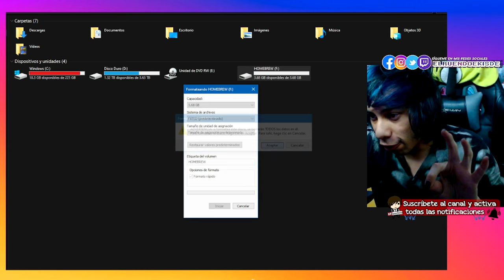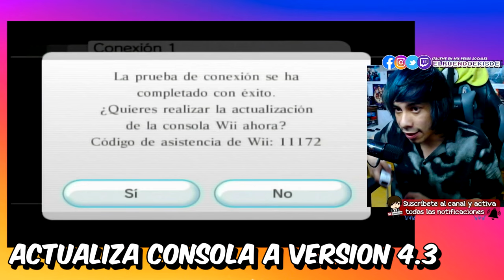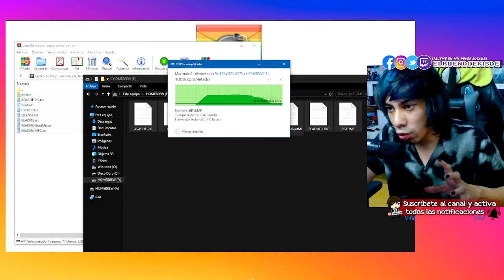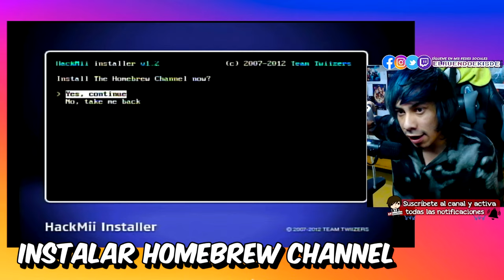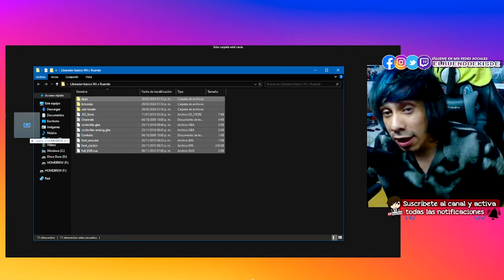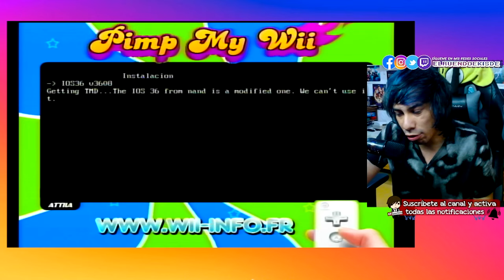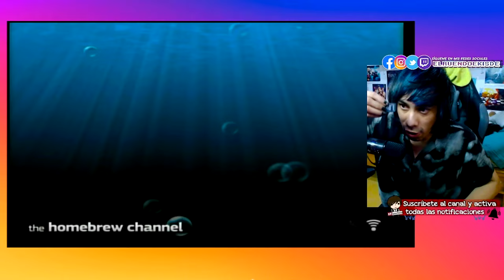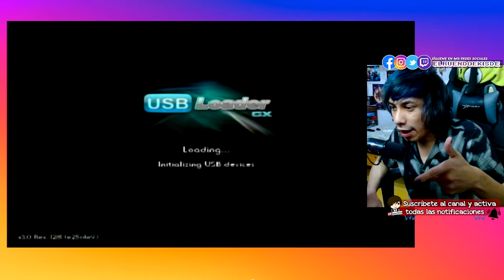VALE LA PENA la WII en 2024?? | Juega desde USB y MAS | El Ruendo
🎮 Es 2024, la consola de nintendo "wii" cumple 18 años desde su salida, no solo es para jugar discos, tiene un gran potencial que hoy te enseñare a liberar  | DALE LIKE, COMPÁRTELO Y SUSCRIBETE AL CANAL!

🎁 REGALO en el primer comentario del video